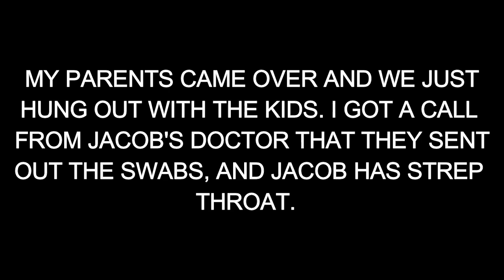VLOGMAS 2018 | DAY 7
✨HOPE YOU ALL LIKE THE VIDEO DONT FORGET TO GIVE US A THUMBS UP IF YOU DID , WE LOVE FEEDBACK SO COMMENT DOWN BELOW & CLICK THE SUBSCRIBE BUTTON AND JOIN OUR FAMILY XOXO ✨

👻 JESSICA  SNAPCHAT : JAA1106
👻 JAVIER SNAPCHAT: JAA1887

JESSICA'S EAR ETSY SHOP